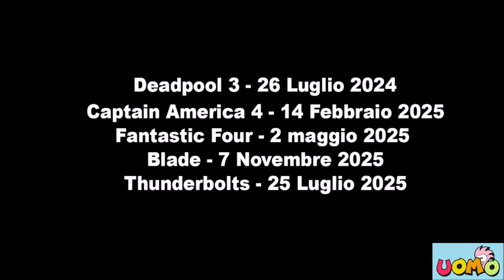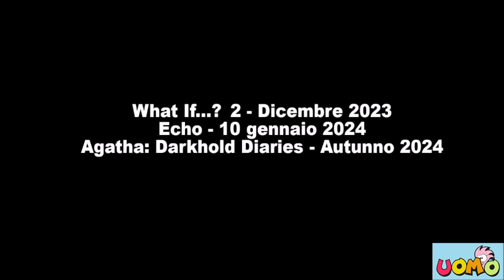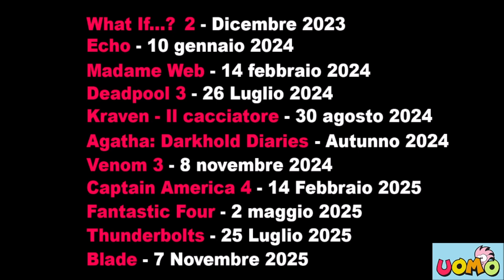Ci risiamo! MARVEL RIMANDA TUTTO - TUTTE LE NUOVE DATE da OGGI al 2026!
Se vuoi farmi un regalo (ogni elemento della wishlist verrà usato per realizzare contenuti sui miei canali con ringraziamenti)